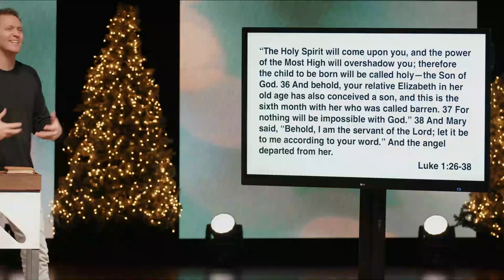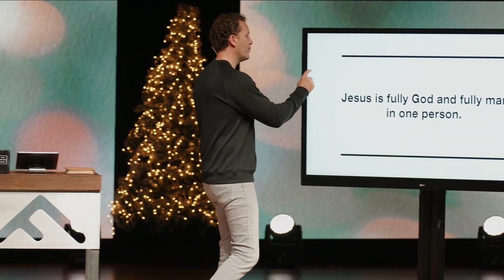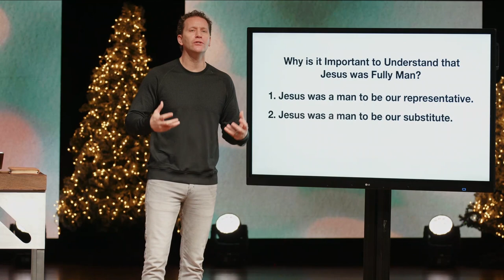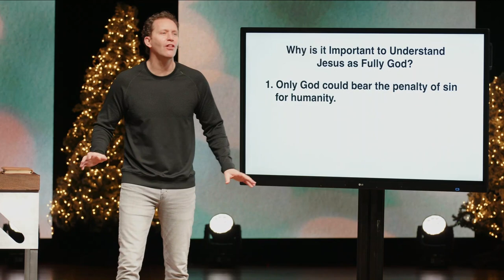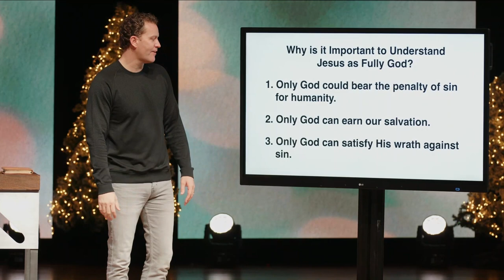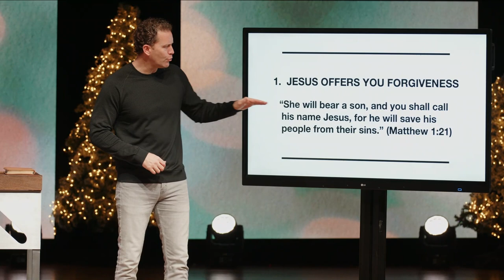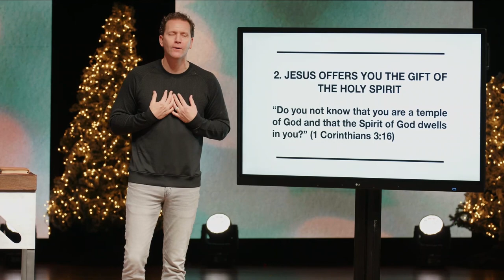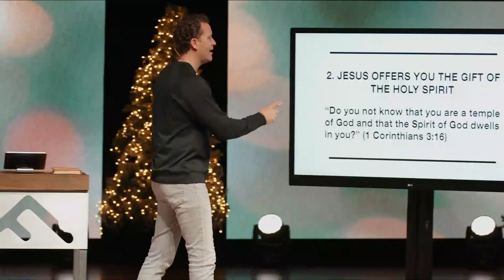You Can't Do Christmas Without Jesus | Pastor Trent Stewart | Foothills Church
Join us as we start a brand new series called "Christmas Without" where Pastor Trent talks about how you can't have Christmas without Jesus.

You Can't Do Christmas Without Jesus | Dr. Trent Stewart | Foothills Church